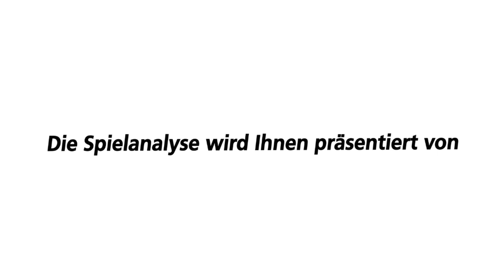WN Outtakes der Spielanalyse